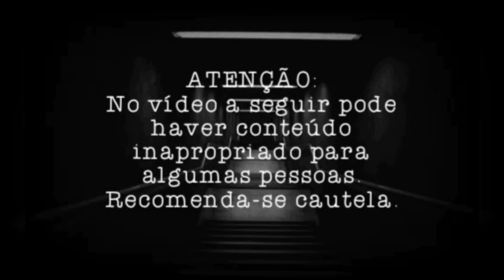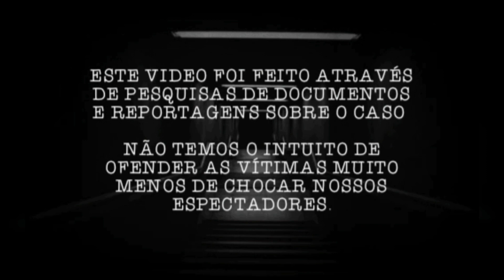MODELO Assassinada Pela IRMÃ de Maneira CRUEL - Caso Stefania Dubrovina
Motivada pela inveja, Elizaveta Dubrovina assassinou e mutilou com 189 facadas sua irmã e modelo Stefania de apenas 17 anos.